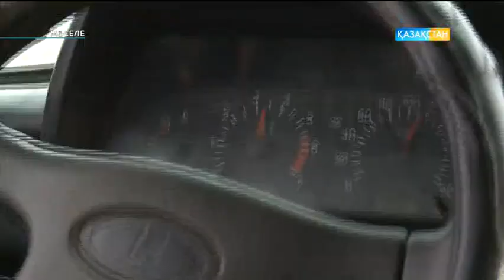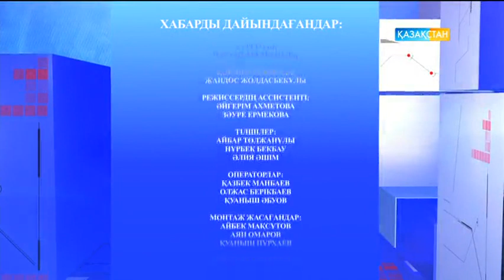Мәселе - Отандық туризмнің бүгінгі жайы